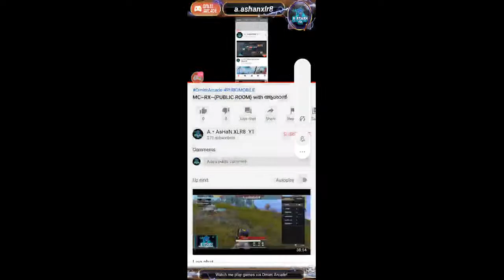MC~RX~{PUBLIC ROOM} with ആശാൻ